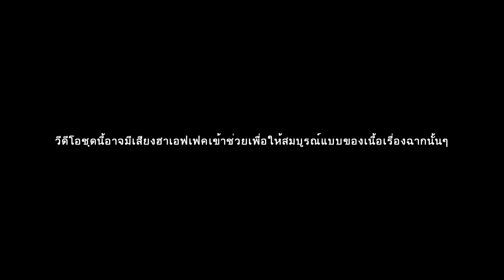เอกชัย ศรีวิชัยชวนฮาสนั่นเวที งานกาชาด จ.พังงา 2560 FullHD1080P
เอกชัยศรีวิชัยคุยเรื่องอะไรกันถึงได้ฮาสนั่นเวที  คุยเรื่องโทรศัพท์นั้นหรือเล่นไลน์      งานกาชาด ระหว่างวันที่8-17กุมภาพันธ์2560  สนาทหน้าศาลากลางหลังเก่า จ.พังงา   FullHD1080P